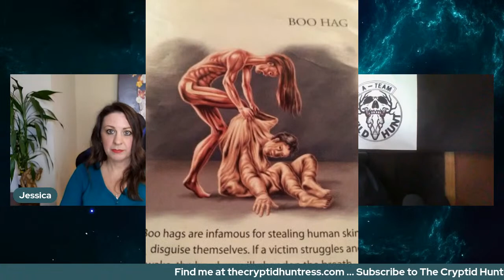SHAPESHIFTERS, CHEROKEE LEGENDS & CAROLINA CRYPTIDS WITH ROBBY RAINES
March 8, 2023 - Robby Raines

The United States is home to many unusual creatures, and both North and South Carolina hold several interesting ones - from the Boo Hag and Bigfoot to the Lizardman and river mermaids. Jessica and her guest, South Carolina native Robby Raines, explore them all!

Robby Raines is a police officer who had his first Bigfoot experience as a child.  He is an active field researcher, investigator and tracker.  Robby hosts the podcast "What's Really Out There," and is the co-host of D.A. Ex Machina.